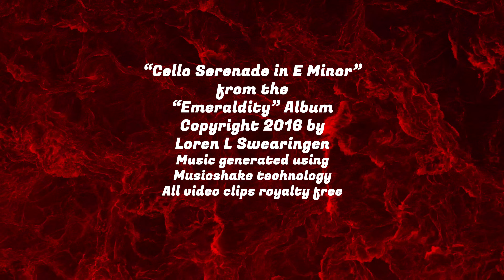Cello Serenade in E Minor 4K Music Video from the "Emeraldity" Album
The cello or violoncello is a bowed (and occasionally plucked) string instrument of the violin family. Its four strings are usually tuned in perfect fifths: from low to high, C2, G2, D3 and A3, an octave lower than the viola. Music for the cello is generally written in the bass clef, with tenor clef and treble clef used for higher-range passages. Played by a cellist or violoncellist, it enjoys a large solo repertoire with and without accompaniment, as well as numerous concerti. The cello often plays the bass part, both in chamber music such as string quartets and the orchestra's string section, where the cello may be reinforced an octave lower by the double basses. Figured bass music of the Baroque-era typically assumes a cello, viola da gamba or bassoon as part of the basso continuo group alongside chordal instruments such as organ, harpsichord, lute or theorbo. Cellos are found in many other ensembles, from modern Chinese orchestras to cello rock bands.  The name cello is derived from the ending of the Italian violoncello which means "little violone". Violone ("big viola") was a large-sized member of viol (viola da gamba) family or the violin (viola da braccio) family. The term "violone" today usually refers to the lowest-pitched instrument of the viols, a family of stringed instruments that went out of fashion around the end of the 17th century in most countries except England and, especially, France, where they survived another half-century before the louder violin family came into greater favour in that country as well. In modern symphony orchestras, it is the second largest stringed instrument (the double bass is the largest). Thus, the name "violoncello" contained both the augmentative "-one" ("big") and the diminutive "-cello" ("little"). By the turn of the 20th century, it had become common to shorten the name to 'cello, with the apostrophe indicating the missing stem. It is now customary to use "cello" without apostrophe as the full designation. Viol is derived from the root viola, which was derived from Medieval Latin vitula, meaning stringed instrument.  Cellos are tuned in fifths, starting with C2 (two octaves below middle C), followed by G2, D3, and then A3. It is tuned in the same intervals as the viola, but an octave lower. Unlike the violin or viola but similar to the double bass, the cello has an endpin that rests on the floor to support the instrument's weight. The cello is most closely associated with European classical music. The instrument is a part of the standard orchestra, as part of the string section, and is the bass voice of the string quartet (although many composers give it a melodic role as well), as well as being part of many other chamber groups. Among the most well-known Baroque works for the cello are Johann Sebastian Bach's six unaccompanied Suites. Other significant include Sonatas and Concertos by Vivaldi, and earlier works by Gabrieli, Geminiani, and Bononcini. As a basso continuo instrument basso continuo the cello may have been used in works by Francesca Caccini (1587–1641), Barbara Strozzi (1619–1677) with pieces such as Il primo libro di madrigali, per 2–5 voci e basso continuo, op. 1 and Elisabeth Jacquet de La Guerre (1665–1729) who wrote six sonatas for violin and basso continuo. From the Classical era, the two concertos by Joseph Haydn in C major and D major stand out, as do the five sonatas for cello and pianoforte of Ludwig van Beethoven, which span the important three periods of his compositional evolution. Other outstanding examples include the three Concerti by C.P.E. Bach, Capricci by dall'Abaco, and Sonatas by Flackton, Boismortier, and Boccherini. A Divertimento for Piano, Clarinet, Viola and Cello is among the surviving works by Duchess Anna Amalia of Brunswick-Wolfenbüttel (1739–1807).  Well-known works of the era include the Robert Schumann Concerto, the Antonín Dvořák Concerto as well as the two sonatas and the Double Concerto by Johannes Brahms. A review of compositions for cello in the Romantic era must include the German composer Fanny Mendelssohn (1805–1847) who wrote the Fantasy in G minor for cello and piano and a Capriccio in A-flat for cello. Compositions from the late-19th and early 20th century include three cello sonatas (including the Cello Sonata in C Minor written in 1880) by Dame Ethel Smyth (1858–1944), Edward Elgar's Cello Concerto in E minor, Claude Debussy's Sonata for Cello and Piano, and unaccompanied cello sonatas by Zoltán Kodály and Paul Hindemith. Pieces including cello were written by American Music Cente founder Marion Bauer (1882–1955) (two trio sonatas for flute, cello and piano) and Ruth Crawford Seeger (1901–1953) (Diaphonic suite No. 2 for bassoon and cello).